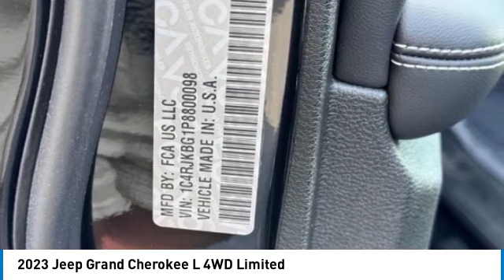2023 Jeep Grand Cherokee L 523315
2023 Jeep Grand Cherokee L 4WD Limited

Griffins Hub Chrysler Dodge Jeep Ram
5700 South 27th ST.

Recent Arrival! Diamond Black Crystal Pearlcoat 2023 Jeep Grand Cherokee L Limited Complete 100% of your purchase online and we will deliver the vehicle to your home or business. Exp. 11/30/2023